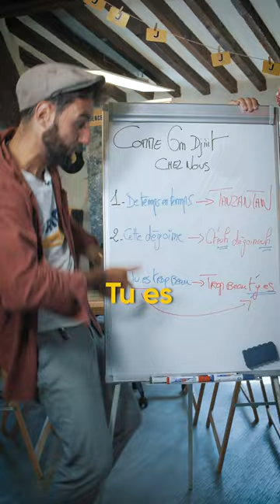🟡COMME ON DJIT CHEZ NOUS❗️